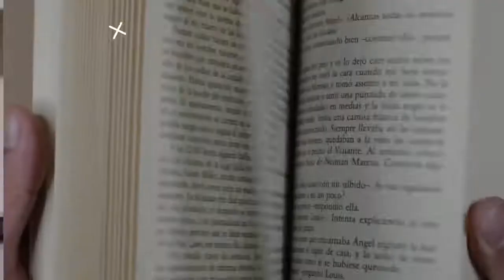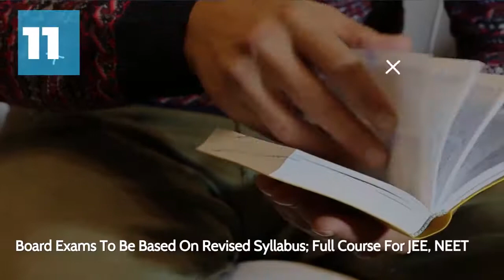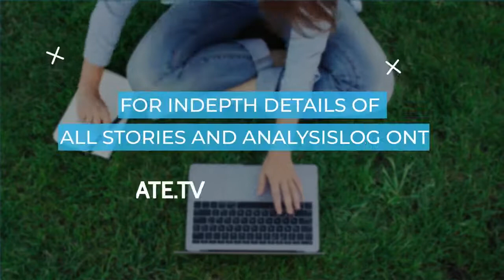Edlines Of The Day I January 21st, 2021 I Online Classes To Continue Even As Schools Reopen